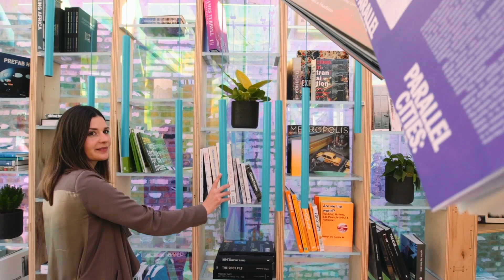mini living tours world with four site specific urban cabin homes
video by designboom